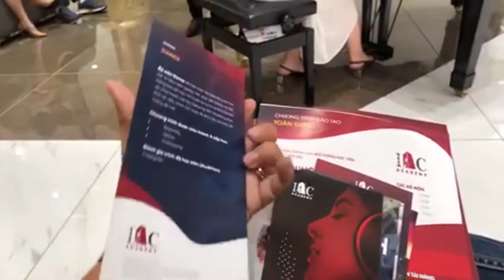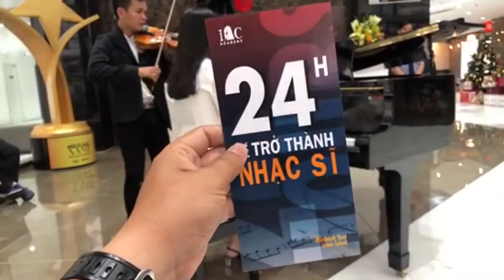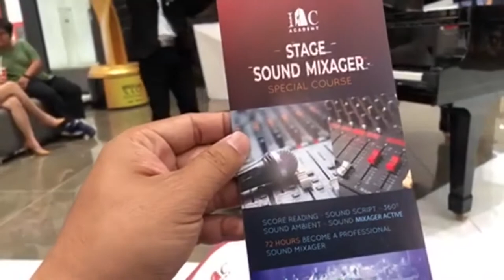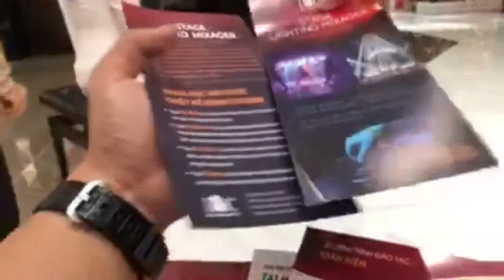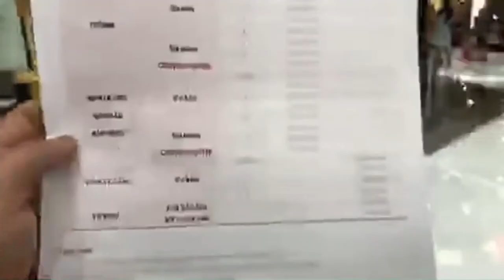IMC Academy Thư giãn cùng âm nhạc tại Toà nhà IMC Todaytv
Chương trình thư giãn cùng âm nhạc tại sảnh Tập đoàn IMC- Todaytv